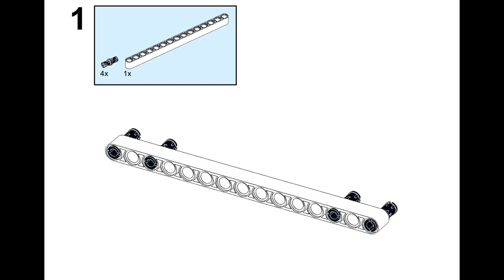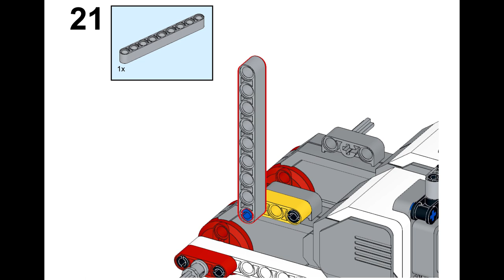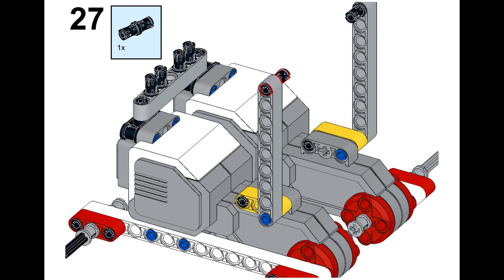Simple Tracked Vehicle Build Instructions for Lego Mindstorms EV3 Education Core Set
This video contains instructions for building a simple tracked vehicle.  It requires only a Lego Mindstorms EV3 Education Core Set.

The instructions use the sprockets and treads from the education version of Mindstorms, but I think it can be easily adapted to the home version by replacing the sprockets and treads with the wheels and treads from the home version.

A pdf version of these instructions is available in the Files section of the Facebook "LEGO MINDSTORMS EV3" public group.  The file name is:

simple_tracked_vehicle_instructions.pdf